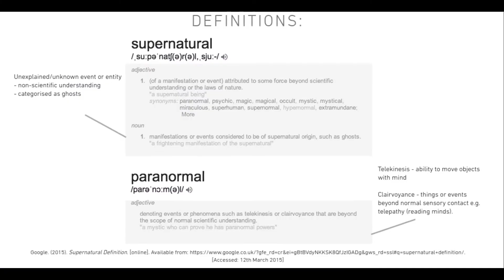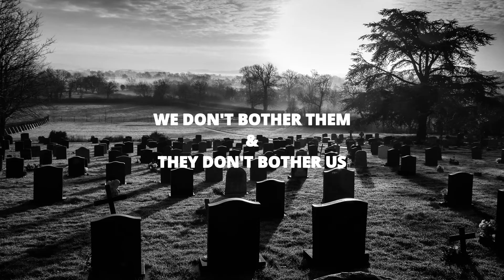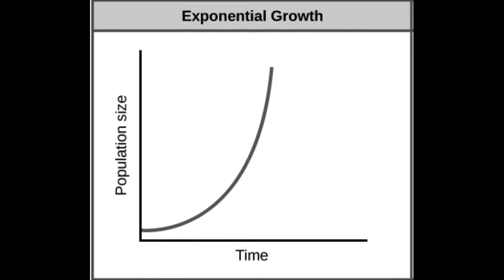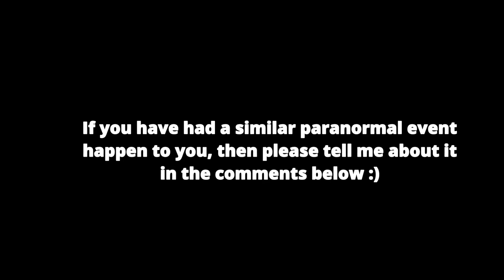Haunted Headphones - True Ghost Story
Things that go bump in the night, 21st Century style. And why you shouldn't ghost hunt in your own house. This is a true ghost story which I personally experienced.
Experiencing a haunting can often be a traumatic event, especially when you're half asleep in a hypnagogic or hypnopompic state. But sometimes it's just annoying. Modern ghost hunting and paranormal investigation TV shows focus on not only photographing or filming paranormal events, full-bodied apparitions, poltergeist activity and other spirit manifestations, but also on communicating with the dead. This is usually done through EVP (electronic voice phenomenon), ghost hunting apps, de-tuned radios, television white noise, Ouija boards and a host of other methods. It's even become a trend on Youtube and TikTok to film hauntings within your own home.
However, have you ever considered what may be the outcome of focusing on a possible haunting, especially when you step into uncharted territory and use devices which basically summon spirits? Unless you're a trained medium, shaman or spiritualist, this might not be an advisable course of action, as I explain in this video.
I've experienced many paranormal and supernatural events over the years - both by accident and because I've actually sought them out. And I've learned that sometimes it's best to let sleeping dogs lie, leave the dead to rest in peace - no matter how hard they might try to get your attention...
also, I give a shout out to King Frostmare as he covers many paranormal events recorded around the world on his Youtube channel.

Filmed with a Panasonic Lumix FZ300/FZ330 with a Polaroid UV lens. On location in the Carpathian Mountains of Slovakia.